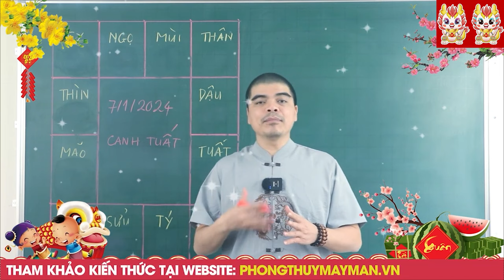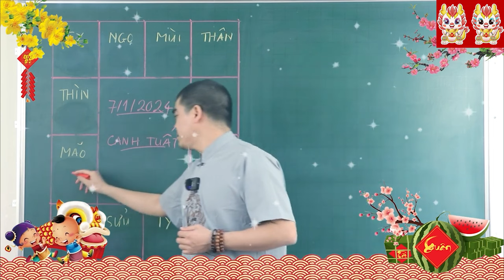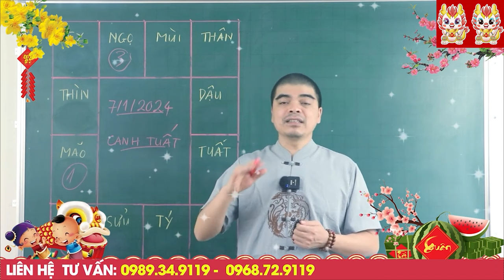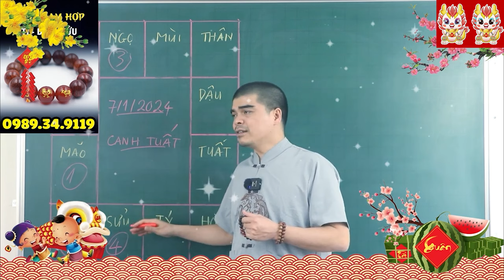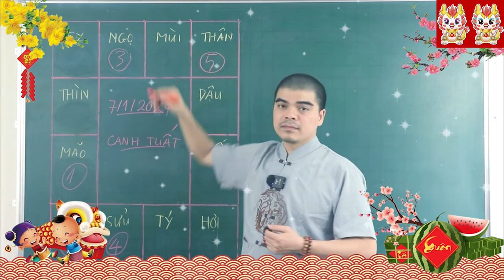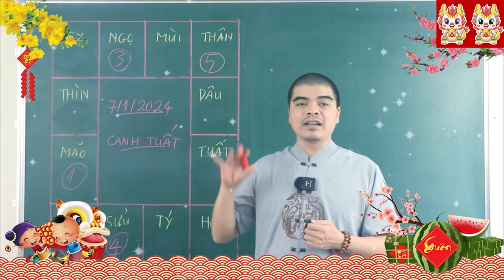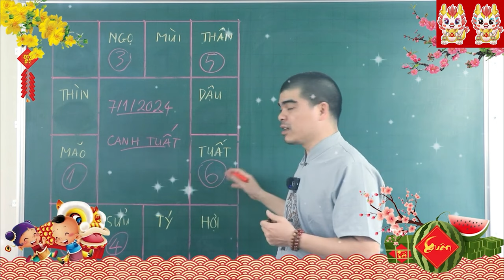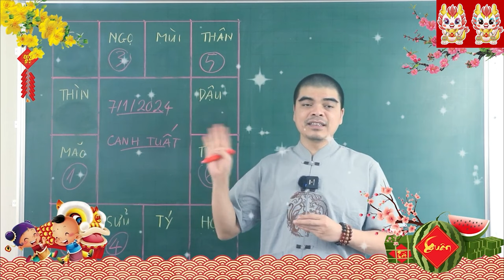Đúng Mùng 7 Tết, ĐẠI LỘC ĐỔ VỀ 5 Con Giáp TRÚNG LỚN LIÊN TIẾP 2 LẦN, GIÀU NỨT VÁCH